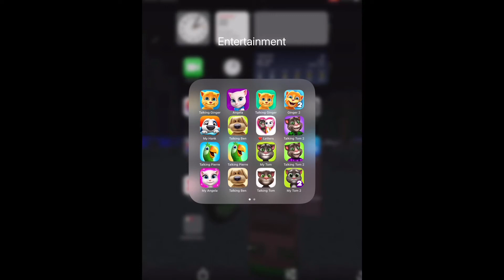MY TALKING GINGER 2 IOS GAMEPLAY